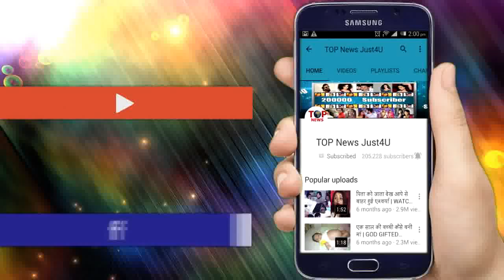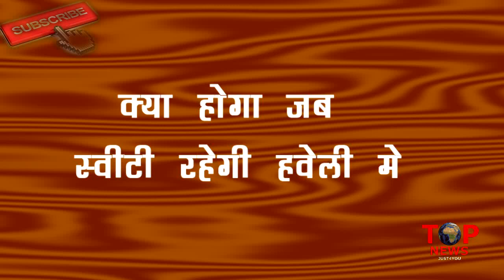Nimki | 20 NOV 2018 | आखिरकार SWEETY चली गई “हवेली”, NIMKI-BDO बाबू लेने पहंचे उसे “हवेली”